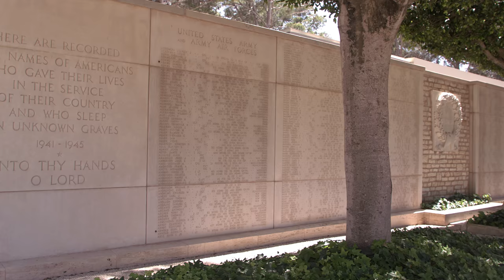Meet the ABMC Staff: Superintendent Foued Bouaziz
Foued Bouaziz has worked at North Africa American Cemetery for than 30 years. He's held multiple positions during his career at the cemetery. Hear Foued talk about why he's been committed to the cemetery for decades and why he feels passionate about the ABMC mission.